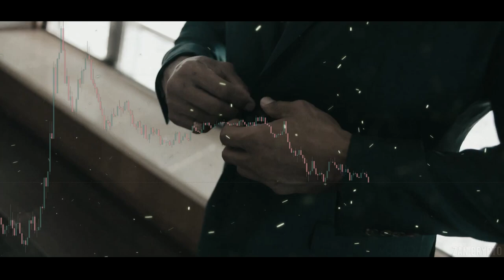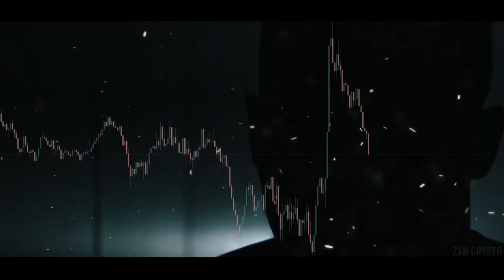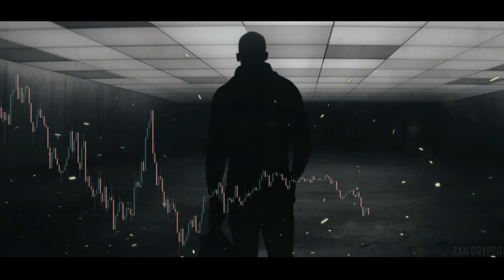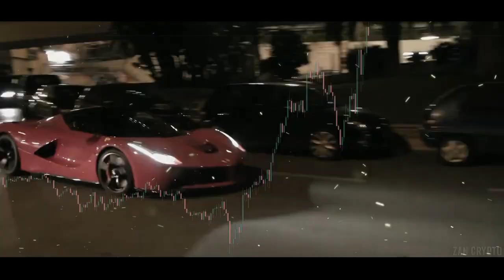ICT Trading Motivation Speech That Changed my Life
Stay Inspired.